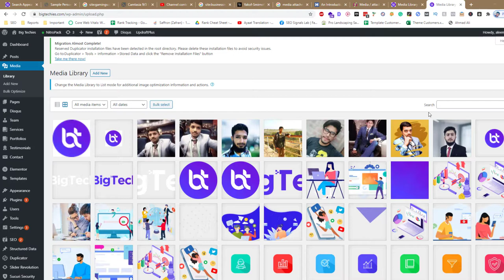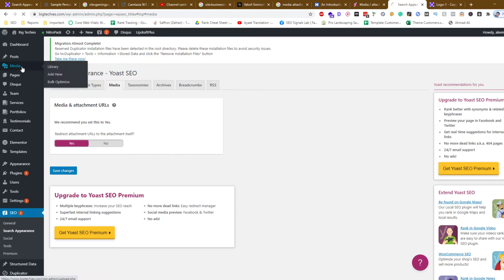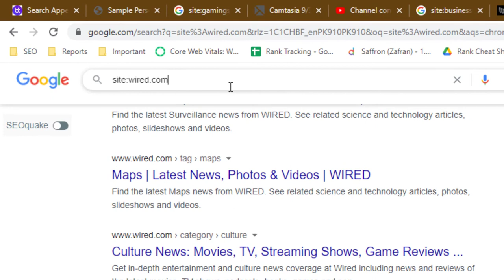How to find and Fix Media Attachments Issues